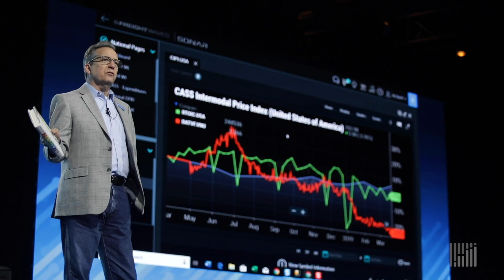Transparency 19 - Day 3 // Recap